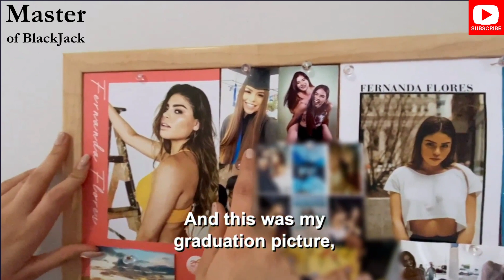Fernanda After Jooniton & Lumberton, NC 1 of 2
Fernanda's living in Cheekago with her new gal pal.  They've been stuck in the apartment for a few months but trying to make the best of it.  They like to work out and take photos of themselves.  I mainly remember when she moved to Lumberton, NC with Jonathan.  It looked like a pleasant small town but she was miserable there and shit talked the place the whole time.